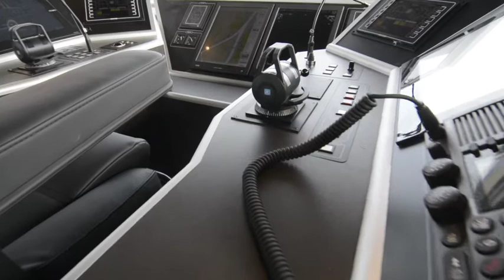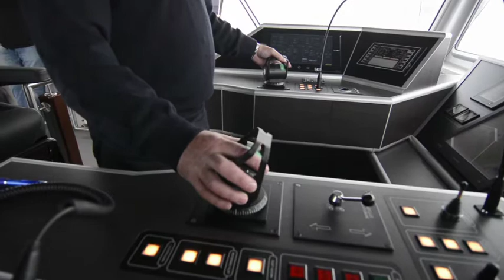Building impression of IJveer 60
A short impression of the construction of the IJveer 60, for GVB Amsterdam.
"IJveer 60" and its sister "IJveer 61" are pioneering vessels with respect to hybrid propulsion, and contribute to the City of Amsterdam's aim to improve the "green" image of the city.